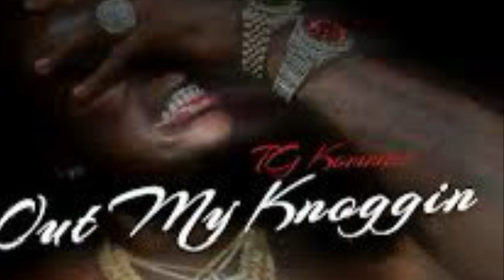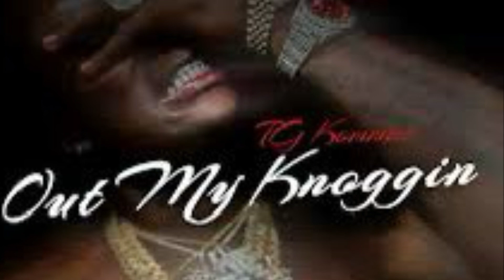TG Kommas- Tough Love(bass boosted)